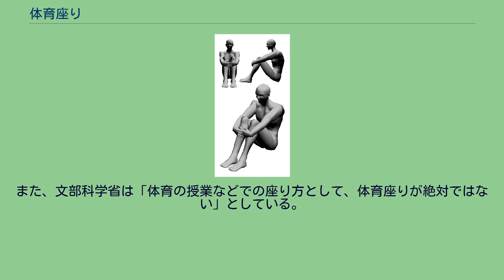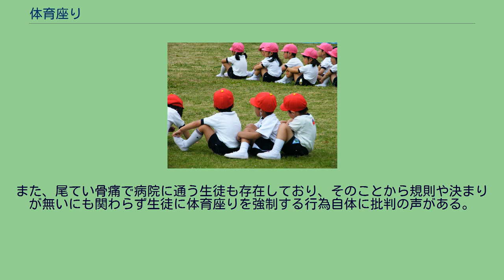体育座り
運動会の合間に体育座りをしている幼稚園児達。
体育座り 体育座り（たいいくずわり）は、坐法（座法、座る姿勢）の一種で、尻を地や床などに着けて膝を立てて揃え両脚を両腕で抱える姿勢の坐法。
地域によって体操座り（たいそうすわり、たいそうずわり）や三角座り（さんかくすわり、さんかくずわり）などの呼称もある。
体育座りは両膝をそろえて曲げた状態にして膝頭を手で抱え込むようにする座位姿勢である。
足をクロスさせることもある。
また、地面の状態が悪い場合には右足を一足長後ろに引いて踵の上に体重をかけるような姿勢をとることもある。
体育座りが集団行動で一般的に用いられているのは日本の教育現場のみといわれており特殊な座位法とされている。
文部科学省の「体育（保健体育）における集団行動の手引き」に体育座りの方法と図が掲載されている。
ここでは、集団行動様式の一つとして、「姿勢」の項目の中で、「腰をおろして休む姿勢」としてしめされている。
体育座りはしゃがむ姿勢より前後方向の安定性が高く、下り斜面でも安定して座れる姿勢である。
実際、すべり台を滑る姿勢の一つは、体育座りから腕を解いた姿である。
左右のバランスは、膝や足を若干離すことによって安定する。
体育の集団行動において「着席」とそれに類する「腰を下ろして休め」や「腰を下ろしましょう」、「座って下さい」などの号令で体育座りの姿勢を作る。
解除の号令は「起立」とそれに類する「立ちましょう」や「立って下さい」などである。
この坐法は日本語で一般に「体育座り」と呼ばれることが多く、次いで「体操座り」が多い。
更に方言や局地的なレベルでは各地にさまざまな呼び方があり、この坐法のときに脚部がとる形に着目して、関西地方には「三角座り（さんかくすわり、さんかくずわり）」と呼ぶ地域もある。
また、「お山座り」と称することもある。
体育座りは姿勢の自由度が低く、椅座位よりも腰痛リスクが高まりやすい可能性があると指摘されている。
体育座りは腰への負担や座骨への刺激が生じる姿勢であり負担が大きいと指摘されている。
そのため体育座りを廃止するよう求める意見もあり、自治体によっては過度な苦痛を強いない座り方を指導しているところもある。
日本の学校教育で体育座りが行われるようになった起源はよくわかっていない。
1965年（昭和40年）に文部省（現・文部科学省）から学習指導要領を補足する『集団行動指導の手引き』で取り上げられたことで全国の学校に浸透したといわれている。
『集団行動指導の手引き』では体育座りは「腰をおろして休む姿勢」と解説されている。
起源について明確な記録は無いものの、児童や生徒には長く起立させたままでは貧血を起こす者がいることから、学校の集会などで長時間起立を維持できない者に腰を下ろさせたことに体育座りは始まるとされる。
体育座りが学校教育で定着した背景には、朝礼等の集会における起立性低血圧（俗にいう貧血）による転倒防止のほか、安定して地面に座ることができる姿勢であること、場所を取らず狭いスペースに多人数が座ることができること、両手を組んで座るため手遊びが無くなることなどの理由があるとされている。
体育座りは子供の身体に負荷がかかるということから、教員や専門家からも子どもの身体に負担の少ない座り方を導入すべきという声が出ており、膝を抱え込む座り方は内臓が圧迫され腰への負担や座骨への刺激もあり、長時間座らなくてはならない場合は負担の多い姿勢のひとつであると指摘されている。
海外では主に奴隷や囚人に行わせていた座り方ではあるが、一般的な教育現場ではほとんど行われていない。
文部科学省の集団行動の手引きでは「集団行動の様式だけを取り上げて形式的に指導したり、必要のない場面で画一的な行動様式を強要することは決して望ましいものではない」という留意事項が明記されている。
また、文部科学省は「体育の授業などでの座り方として、体育座りが絶対ではない」としている。
また、尾てい骨痛で病院に通う生徒も存在しており、そのことから規則や決まりが無いにも関わらず生徒に体育座りを強制する行為自体に批判の声がある。